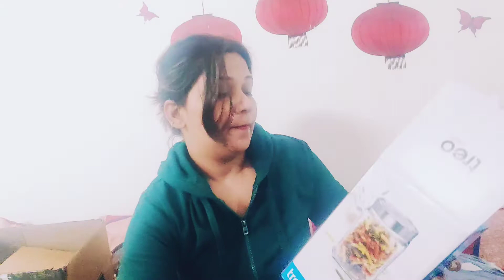Amazon kitchen storage and essentials shopping Haul ! Amazon shopping haul ! Amazon kitchen haul !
Amazon kitchen storage and organisers haul/
Amazon must buy kitchen item/home utensils/kitchen organisers/space saving kitchen items/Amazon shopping haul

today i m adding another Amazon kitchen shopping Haul

1- my shopping haul videos :--

3- DIY and MAKEUP TURTORIALS

4- DENTAL HEALTH AND CARE

5- VLOGS And Mom's Life

Now let's check the products detail:-

1-signoware container

2-treo by Milton cube jar

3-round cube jar

4-cello water bottle set of 6

5-steel puri strainer

6-steel tong

7-wooden spatulas

please also follow me -

keep watching and give ur blessings ☺️